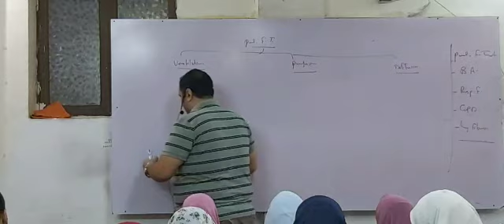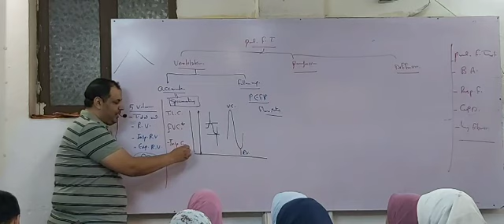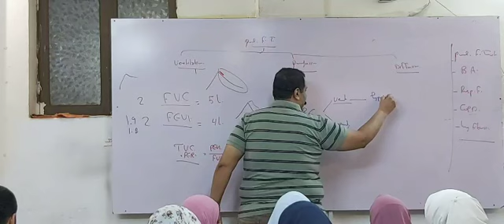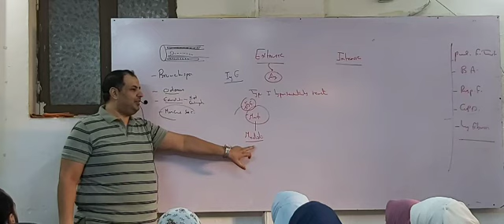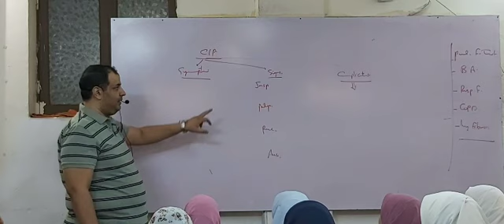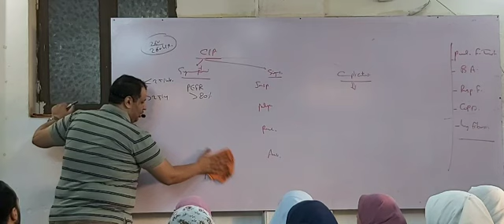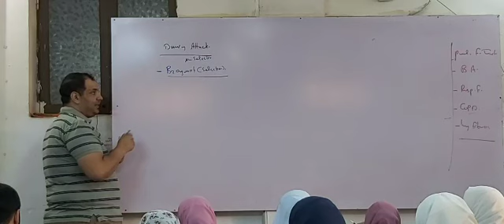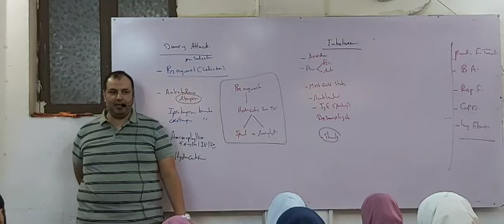Chest Video - Lec 2 - Dr.Mahmoud allam - 1